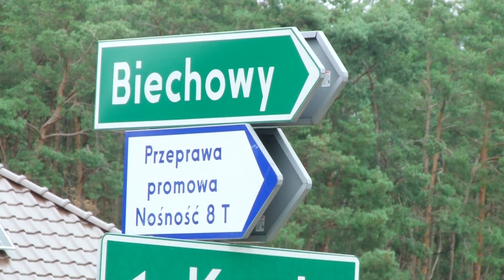Powiat koniński inwestuje w drogi